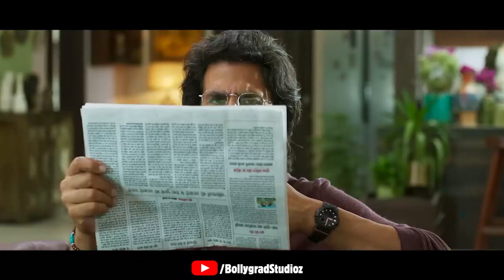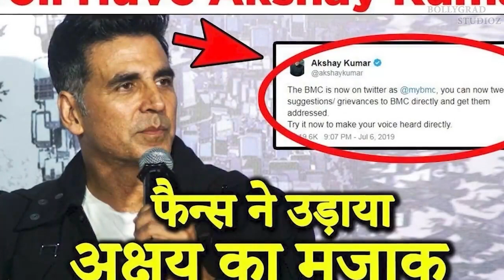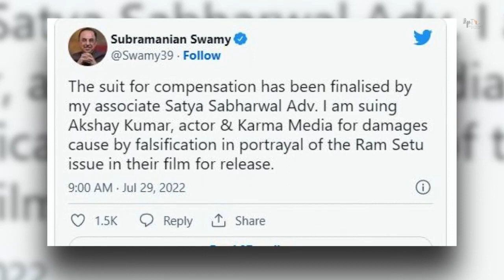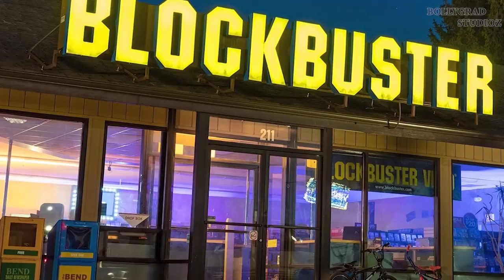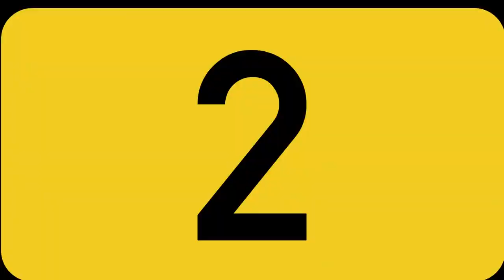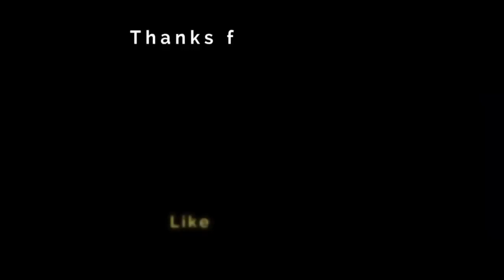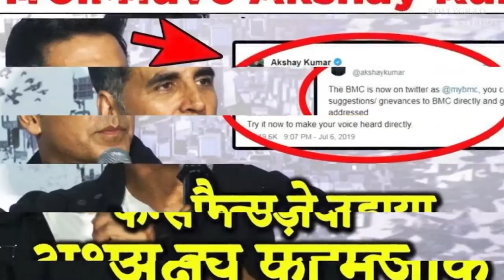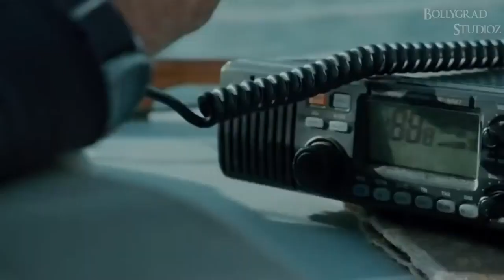Ramsetu | FULL MOVIE 4K HD FACTS | Akshay Kumar | Jacqueline Fernandez | Nushrratt Bharuccha | Satya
Ram Setu (transl. Rama's bridge) is an upcoming Indian Hindi-language action-adventure film[1] directed by Abhishek Sharma. The film stars Akshay Kumar, Jacqueline Fernandez, Nushrratt Bharuccha and Satya Dev and follows an archeologist who is investigating the nature of Ram Setu, known in English as Adam's Bridge.

The film was announced in November 2020 with the principal photography commencing in Mumbai on 30 March 2021. Production suffered setbacks and delays amid the COVID-19 pandemic. Filming resumed in October 2021 and wrapped up in January 2022 taking place near Ooty, Daman and Diu and Mumbai.

The film is scheduled for a theatrical release on 25 October 2022 during Diwali festivities.

Cast
Akshay Kumar as Aryan Kulshrestha[2]
Jacqueline Fernandez as Dr. Sandra
Nushrratt Bharuccha
Satyadev Kancharana as AP
Shubham Jaykar[3]
Jeniffer Piccinato[3]
Nassar[4]

Written by Abhishek Sharma
Dialogues by Abhishek Sharma
Chandraprakash Dwivedi
Produced by
Aruna Bhatia
Vikram Malhotra
Starring
Akshay Kumar
Jacqueline Fernandez
Nushrratt Bharuccha
Satya Dev
Cinematography Aseem Mishra
Edited by Rameshwar S. Bhagat
Daniel B. George
Songs:
Ajay–Atul
Vikram Montrose
Ved Sharma
Dr. Zeus
Production
companies
Cape of Good Films
Abundantia Entertainment
Prime Video
Lyca Productions
Distributed by Zee Studios
Release date
25 October 2022
Country India
Language Hindi